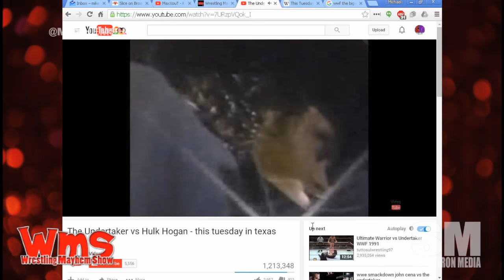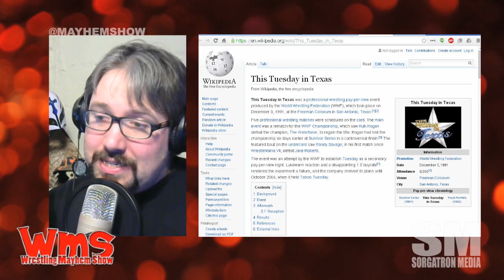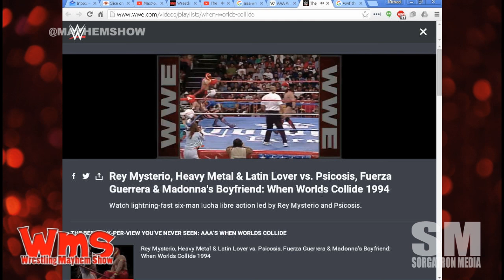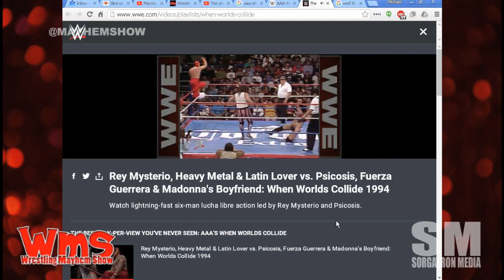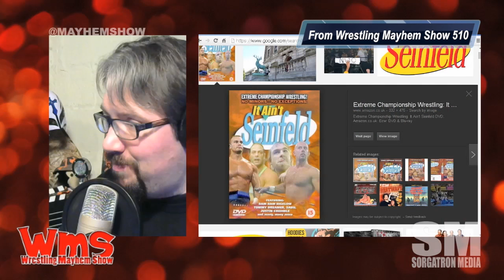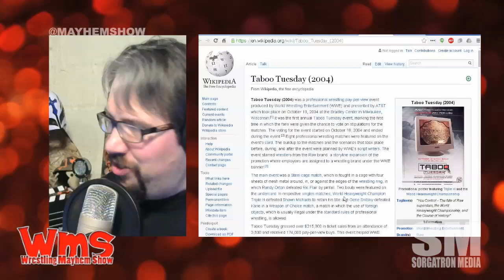Big Question: What is your favorite odd or one time pro wrestling event?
The crew discusses the interesting odd ball shows of yesteryear including Taboo Tuesday, The Big Event, Souled Out, One night Stand, and ECW It Ain't Seinfield.